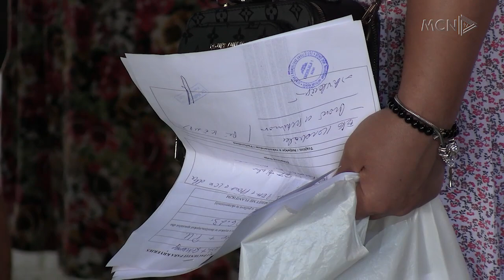“S’kemi lekë për të paguar mjekët” / Qytetarët do të refuzojnë tarifën për shmangien e radhëve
Qytetarët  të cilët përballen shpesh me shërbimin në spitale, thonë se nuk kanë mundësi të paguajnë mjekët për të shmangur sistemin e referimit.
Ndërsa për ish ministrin e shëndetësisë Tritan Shehu kjo është një praktikw që nuk do të sjellw asgjë të re, veç diferencimit të thellë të atyre që kanë  mundësi financiare dhe atyre që nuk kanë.